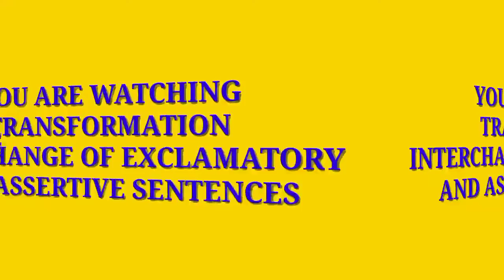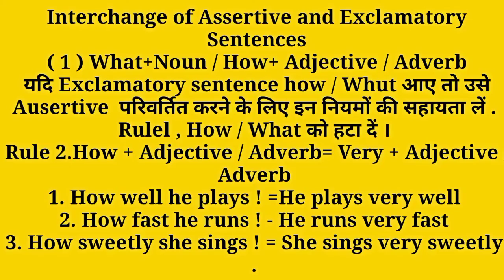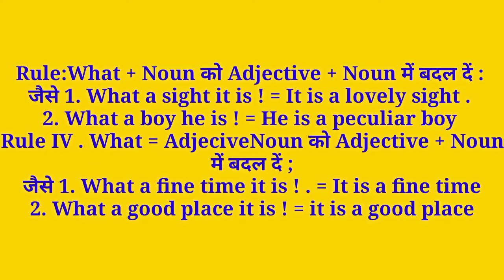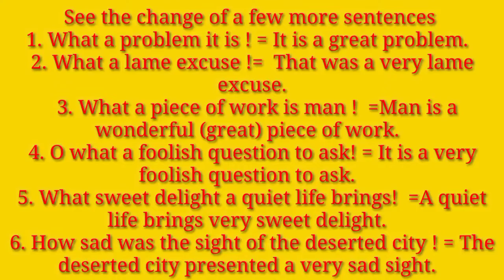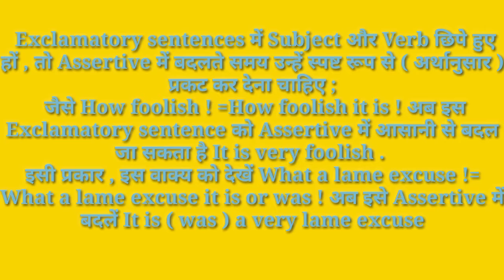TRANSFORMATION PART 11: Interchange of assertive and exclamatory sentences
I'm Rajanikant Tiwari. Welcome back to my u tube channel Sumant Digital English Tutorial Videos
In this video how to transform an exclamatory sentence into an assertive sentence has been explained clearly.This video will be very helpful for the students preparing for competitive exams and board exams as well.
Thanks
Sincerely yours
Sumant Digital English Tutorial Videos